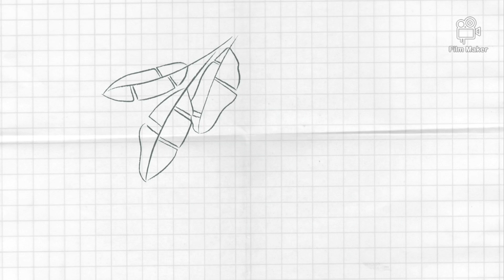आज मैं आप लोगो से कुछ बात करना चाहती हु 👩| Bobby vlogs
Hello everyone
please watch this video and suggest me .